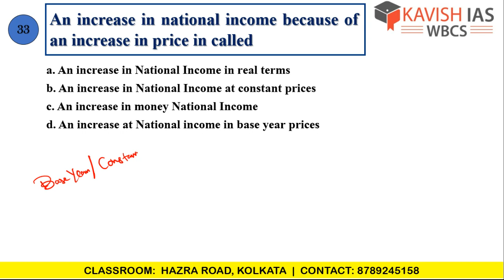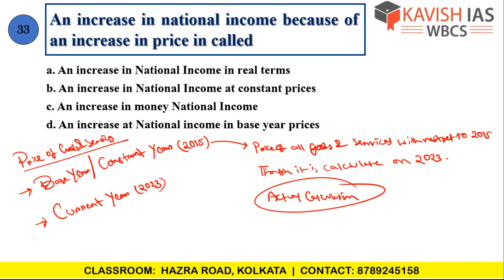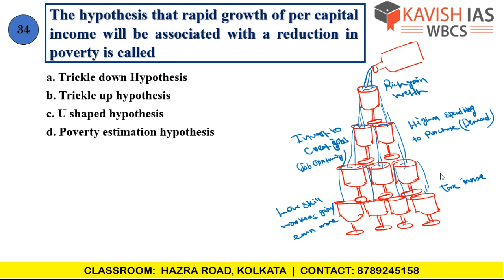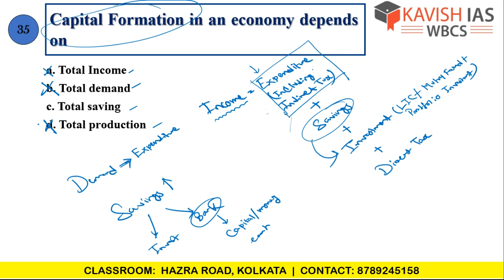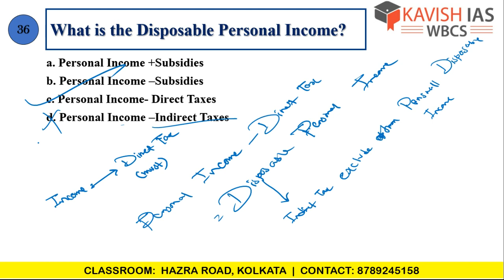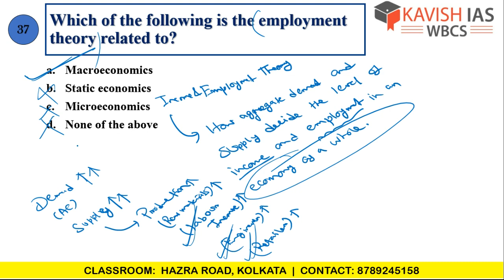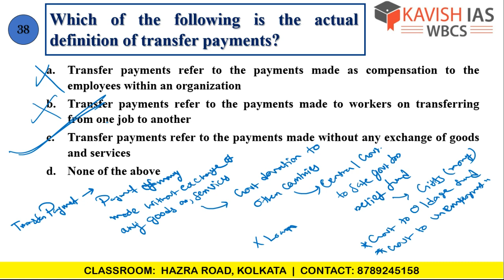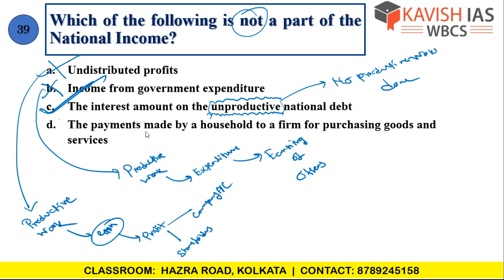NATIONAL INCOME MCQ LECTURE-7 |WBCS ECONOMY |ECONOMICS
Let's begin your WBCS Preparation journey with Kavish IAS Kolkata. Here we provide you complete Indian Economy Lecture Series for WBCS Prelims Examination based on MCQ approach. The lectures are covered in-depth taking into consideration the demand of the Examination as well as students who want one topic covered in a holistic and comprehensive manner from one resource itself. The key to success is Limited Resources and Multiple Revisions.

This Lecture is focussed on National Income chapter based on MCQ approach. Do follow and make notes.

Admissions Open for WBCS 2024/25/26
WBCS Courses for General Studies and Optionals available

Our Location in Kolkata: 1st floor CL Bhawan, 56/2 Hazra Road, Dover Terrace, Ballygunge Kolkata-700019